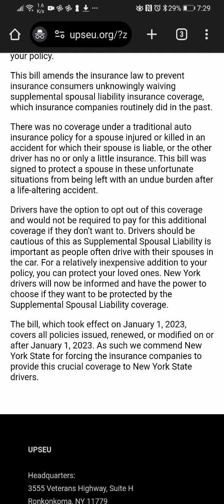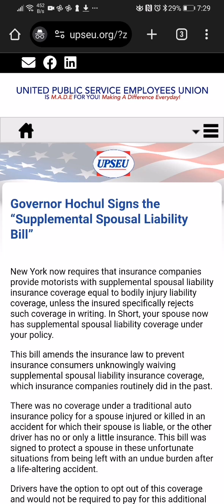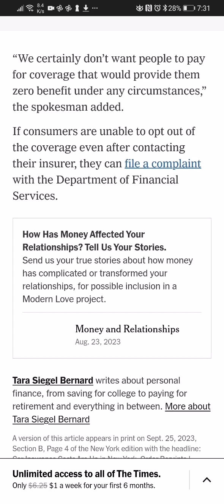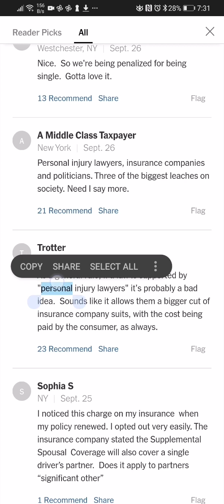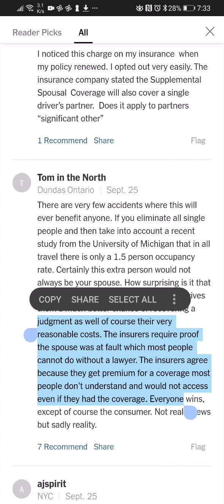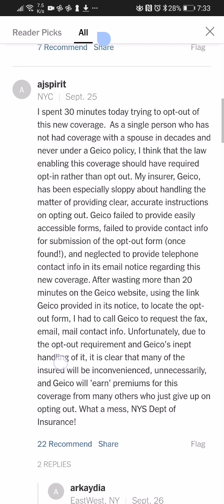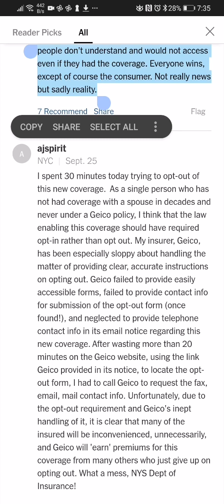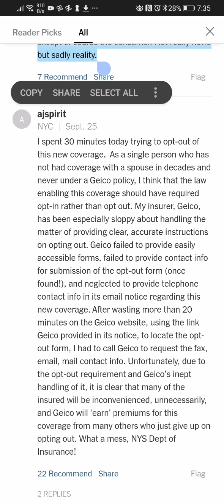New York State forces supplemental spousal car insurance on everyone even those without a spouse.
Can someone explain this?

Put it in the comments!

This is an embarrassment. and seems to be a criminal taking.

The Takings Clause of the Fifth Amendment to the United States Constitution reads as follows: “Nor shall private property be taken for public use, without just compensation.”

This is outrageous.

I guess Kathy Hochul isn't taking it for public use but giving it to the lawyers and the insurance companies I guess that makes it all better?

No it does not!!!